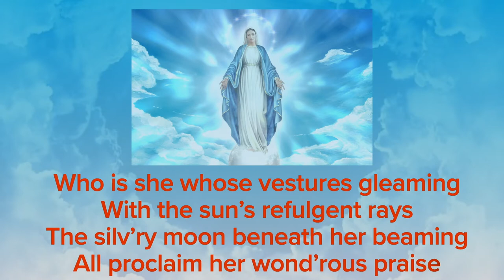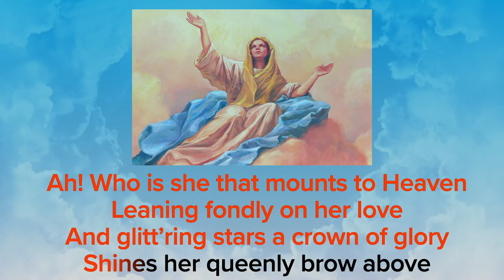Assumption Hymn | Ah! who is she that mounts to Heaven? | SND | Karaoke Instrumental | HymnTube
Assumption Hymn | Ah! who is she that mounts to Heaven? | Sisters of Notre Dame | Marian Hymn with online lyrics
This is a traditional Marian hymn sung in glory of the Assumption of our Blessed Mother into Heaven!